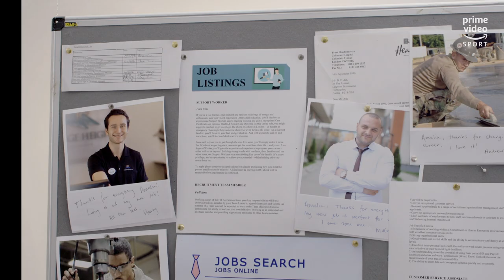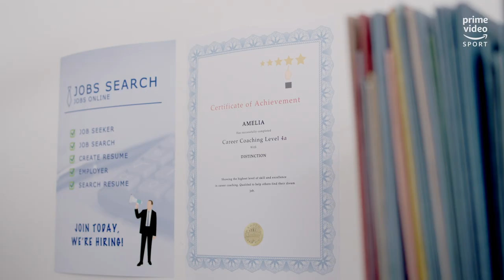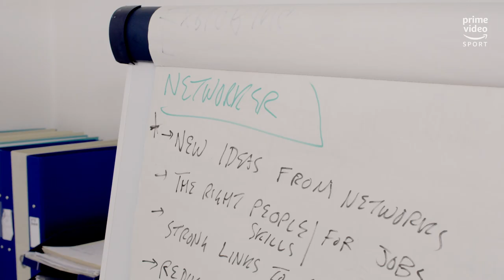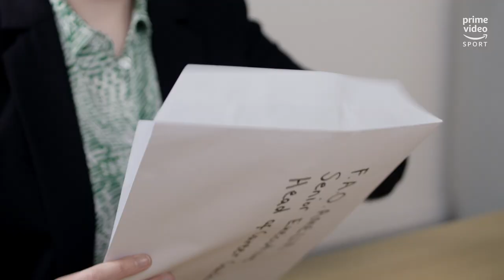WHAT JOB WILL ANDY MURRAY DO AFTER TENNIS? | The Career Coach Finds Out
Andy Murray finds his dream job, with the help of The Career Coach, Amelia.

Watch ATP,  WTA, and US Open live on Amazon Prime Video in 2020.